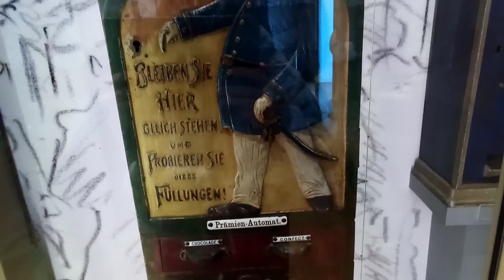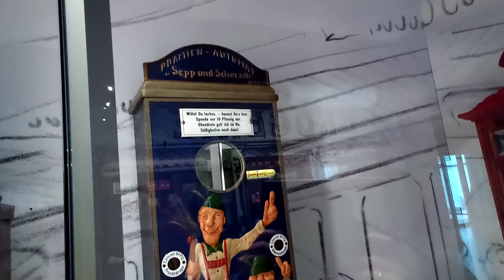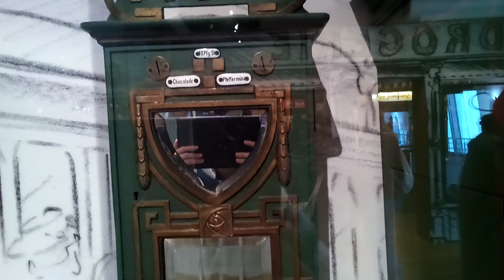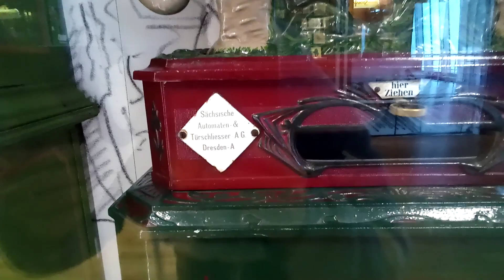Schokoladenmuseum Köln Folge 3